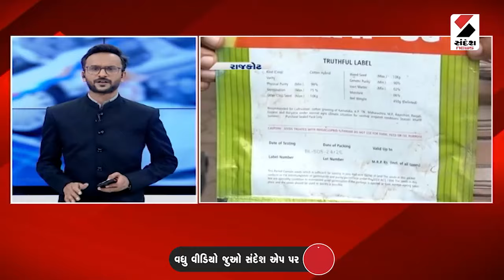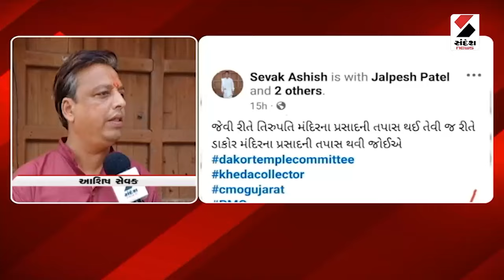ખબર ગુજરાત | ફરી જામ્યો વરસાદી માહોલ | Gujarat | Gujarat Rain | Monsoon 2024 | Sandesh News